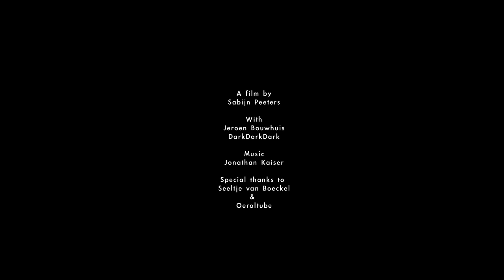A short film by Sabijn Peeters
with Jeroen Bouwhuis & DarkDarkDark

Made for Oeroltube 2011
assisted by Seeltje van Boeckel